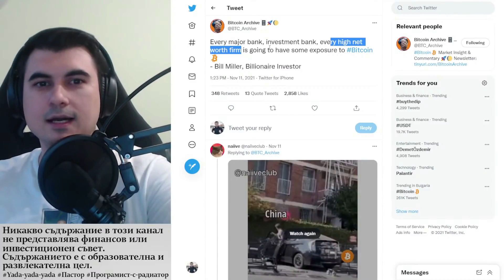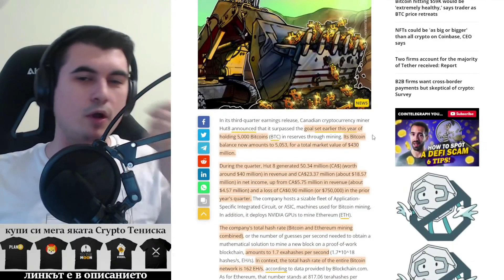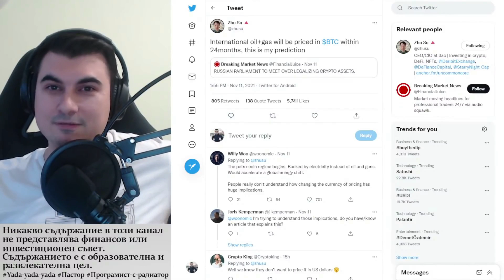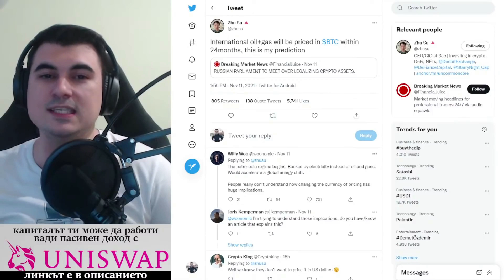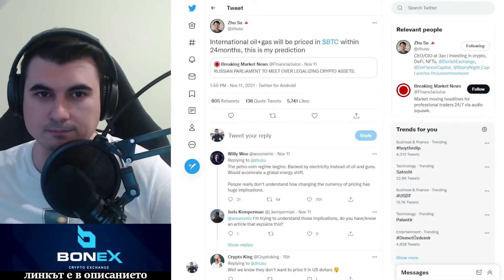Петролът да се деноминира в Биткойн? Краят на Петродолара?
10% лихва в долари, 10-20% лихва в криптовалути - как да станете "Liquidity Provider" в Децентрализираната борса Uniswap

Закупете криптовалути от ДОКАЗАЛИТЕ СЕ борси:
1. Kraken - ЕДИНСТВЕНАТА крипто борса с БАНКОВ лиценз в света
2. FTX Exchange - един от най-агресивно развиващите се борси, с най-много медийни партьнроства, безплатно теглене от борсата до Ledger
3. Binance - най-голям избор на шиткойни - 10% по-ниски такси ако се регистрирате с този рефърал
4. Coinbase - Щатска борса, която вече е Publicly Traded Company (Получавате +$10 БОНУС като се регистрирате през моя линк и изпълните изискванията за търгуване)